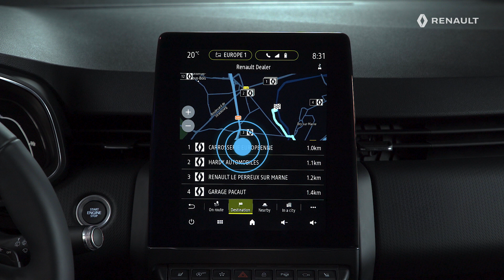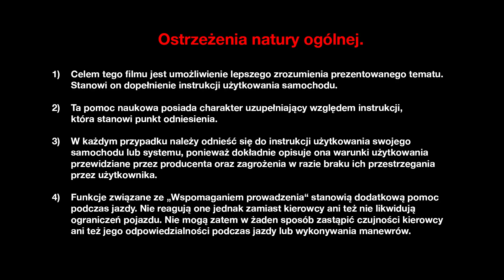SIECIOWE SŁUŻBY POMOCY DROGOWEJ: ZGŁASZANIE USTERKI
CONNECTED SERVICES (POL)